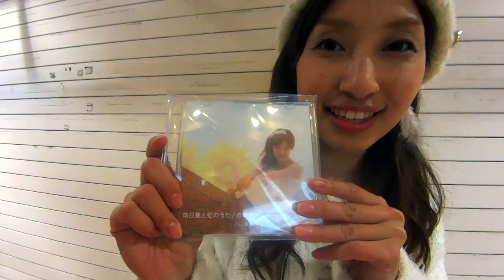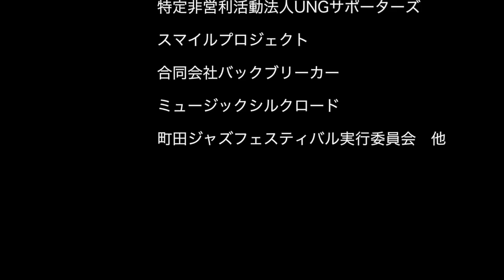小山真実『蒼の海』_第三回☆町田紅白歌合戦_紅組